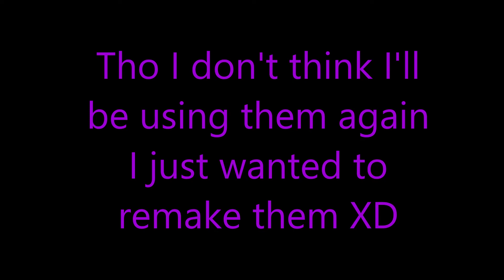so I remade my 2019 ocs